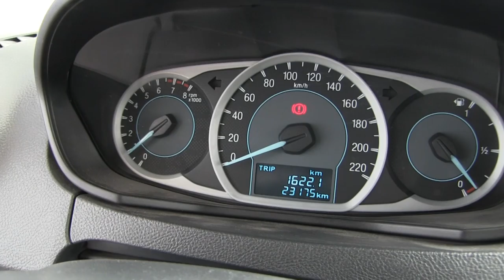Ford / Figo / 2017/ A153283